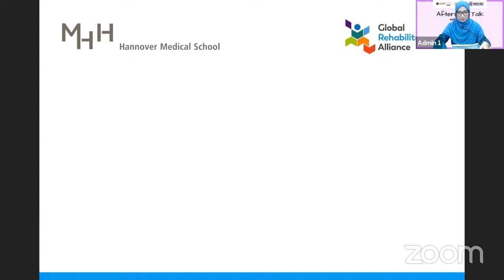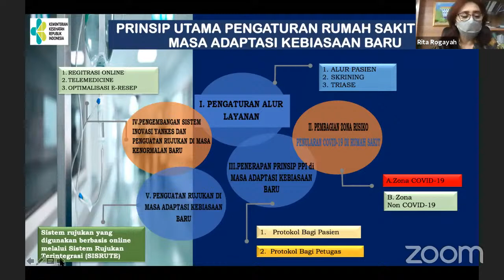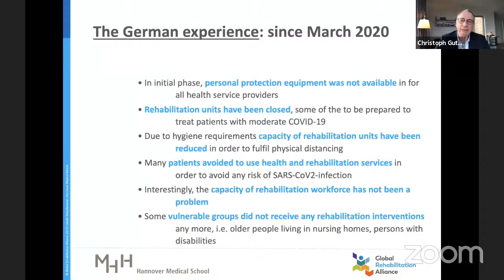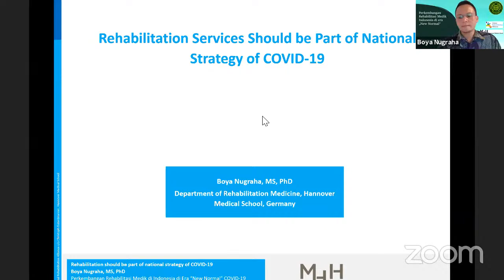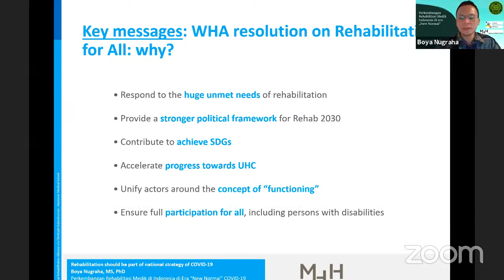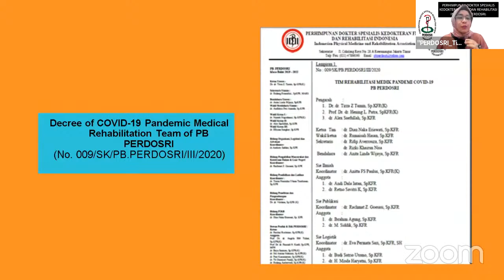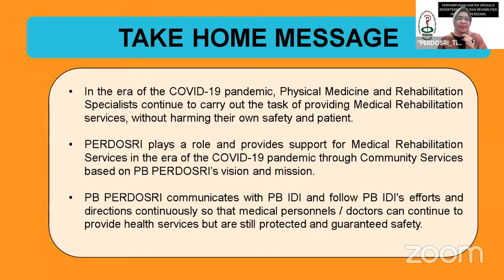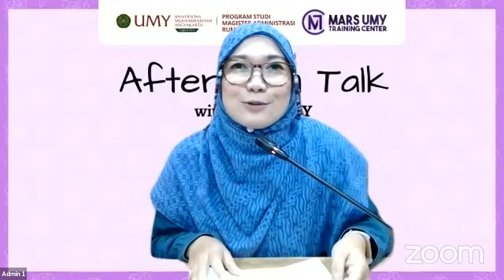AFTERNOON TALK WITH MARS UMY #8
MARS UMY 2020